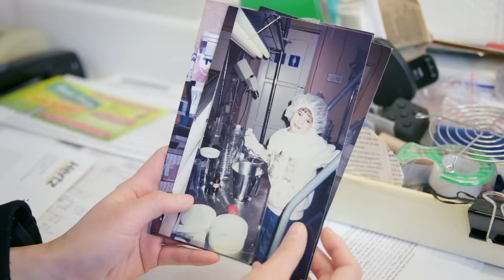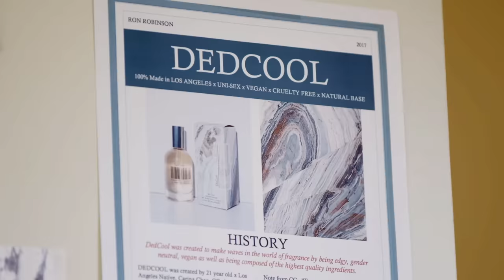DedCool is Disrupting the Fragrance Industry with a New Category of Scents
Get to know founder and CEO Carina Chaz and discover how she's building DedCool into something much bigger than just a fragrance company.

Growing up experimenting in her parent’s cosmetics manufacturing lab, clean beauty has always come naturally to Carina. She developed an idea for a new category in the fragrance world with a mission to create clean scents that are good for you and good for the environment. In 2016, she gave life to her notebook sketches and launched her LA-based fragrance company, DedCool. For Carina, success comes when people choose to make her scents part of their personal aesthetic. With gender-fluid scents and clean beauty standards, DedCool is disrupting the industry by changing the way we view and shop for fragrance.